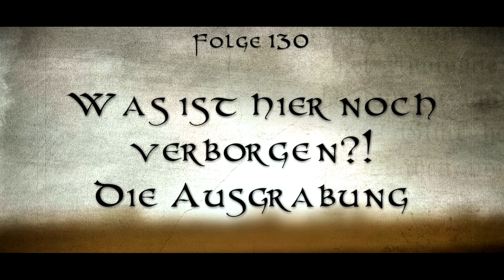🔴 Ist mehr im Boden versteckt? Verborgene Geschichte auf der Ausgrabung 🔴 (Sondeln Metalldetektor)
Zurück auf der Ausgrabung. Ein neuer Fund der Archäologen verändert alles... was ist hier noch verborgen?!
𝐒𝐨𝐧𝐝𝐞𝐥𝐝𝐢𝐞𝐖𝐚𝐥𝐝𝐟𝐞𝐞
Folge (130) SONDELN / SCHATZSUCHE – Was ist hier noch verborgen?! - Die Ausgrabung

━━━Ｖｉｄｅｏｂｅｓｃｈｒｅｉｂｕｎｇ ━━━

Auf der Ausgrabung gab es einen neuen Fund der Archäologen der Hinweise darauf gibt das hier unter der Erde noch mehr verborgen liegen muss als wir zuerst angenommen haben. Also schnell den XP Deus 2 von Abenteuer-Schatzsuche.de (Anzeige) geschnappt und weiter geht die Suche nach Artefakten. Bestes Wetter, schöne Natur. Es war ein herrlicher Tag. Es ist immer wieder ein Abenteuer, ein Treasure hunt. Das Hobby des Metal detecting ist einfach spannend. Mit dem Metalldetektor auf der Suche nach Spuren der Geschichte. Seid mit dabei! Beim Sondeln auf Schatzsuche. 𝗜𝗻 𝗱𝗲𝗿 𝗣𝗹𝗮𝘆𝗹𝗶𝘀𝘁 𝗮𝘂𝗳 𝗺𝗲𝗶𝗻𝗲𝗺 𝗞𝗮𝗻𝗮𝗹 𝗳𝗶𝗻𝗱𝗲𝘁 𝗜𝗵𝗿 𝗺𝗲𝗵𝗿 𝗮𝗹𝘀 𝟭𝟬𝟬 𝘄𝗲𝗶𝘁𝗲𝗿𝗲 𝗦𝗰𝗵𝗮𝘁𝘇𝘀𝘂𝗰𝗵𝗲𝗿 𝗩𝗶𝗱𝗲𝗼𝘀 𝘃𝗼𝗻 𝗺𝗶𝗿. 𝗦𝗰𝗵𝗮𝘂𝘁 𝗱𝗼𝗿𝘁 𝗴𝗲𝗿𝗻𝗲 𝗺𝗮𝗹 𝘃𝗼𝗿𝗯𝗲𝗶

𝗧𝗘𝗜𝗟𝗧 dieses Video auch gerne auf eurem Kanal, mit euren Freunden und anderen Interessierten!

𝗗𝗔𝗡𝗞𝗘, 𝗜𝗛𝗥 𝗦𝗘𝗜𝗗 𝗘𝗜𝗡𝗘 𝗦𝗢 𝗧𝗢𝗟𝗟𝗘 𝗖𝗢𝗠𝗠𝗨𝗡𝗜𝗧𝗬❗

SondeldieWaldfee

Ｍｅｉｎｅ Ａｕｓｒüｓｔｕｎｇ
► XP Deus 2 28 FMF RC WS6 Komplett Set

Ｆｕｎｄｂｅｓｔｉｍｍｕｎｇ

Ｍｅｈｒ Ｖｉｄｅｏｓ

Ｓｏｃｉａｌ Ｍｅｄｉａ

Ｋｏｎｔａｋｔ / Ｓｕｐｐｏｒｔ

𝘑𝘦𝘥𝘦 𝘚𝘱𝘦𝘯𝘥𝘦 𝘸𝘪𝘳𝘥 𝘢𝘶𝘴𝘴𝘤𝘩𝘭𝘪𝘦ß𝘭𝘪𝘤𝘩 𝘧ü𝘳 𝘯𝘦𝘶𝘦𝘴 𝘌𝘲𝘶𝘪𝘱𝘮𝘦𝘯𝘵 𝘻𝘶𝘳 𝘈𝘶𝘧𝘯𝘢𝘩𝘮𝘦 𝘮𝘦𝘪𝘯𝘦𝘳 𝘝𝘪𝘥𝘦𝘰𝘴 𝘨𝘦𝘯𝘶𝘵𝘻𝘵, 𝘶𝘮 𝘥𝘪𝘦𝘴𝘦 𝘯𝘰𝘤𝘩 𝘣𝘦𝘴𝘴𝘦𝘳 𝘶𝘯𝘥 𝘴𝘤𝘩ö𝘯𝘦𝘳 𝘻𝘶 𝘮𝘢𝘤𝘩𝘦𝘯.

━ Ａｂｅｎｔｅｕｅｒ-Ｓｃｈａｔｚｓｕｃｈｅ ━

* – Kompetenter Lieferant der deutschen Sucherszene

Ｍｕｓｉｋ
Kai Engel